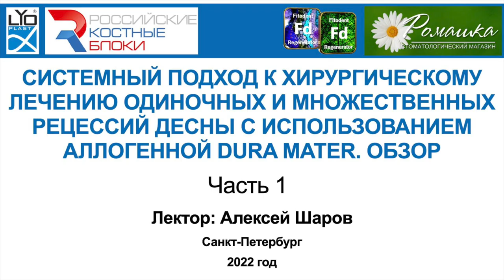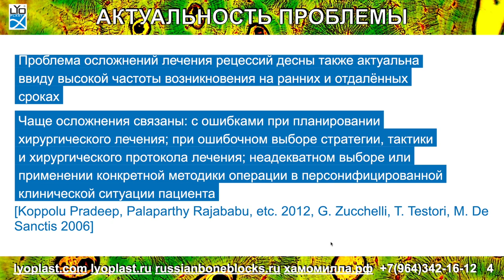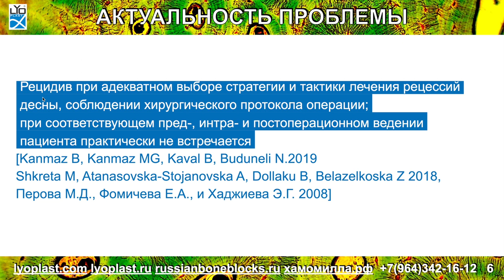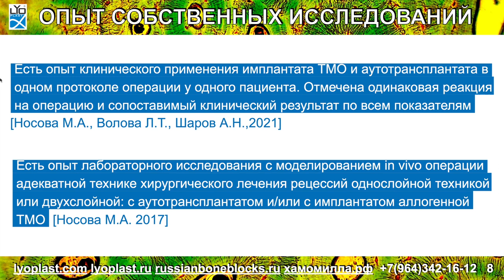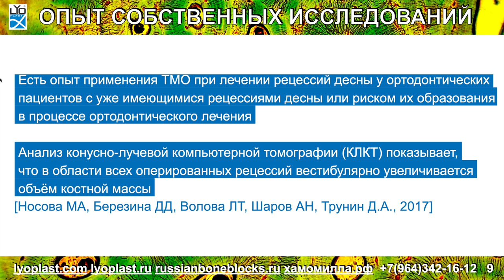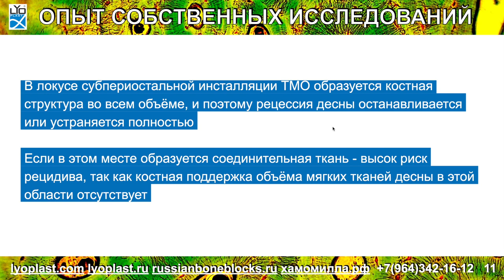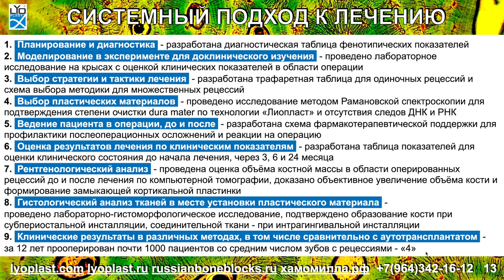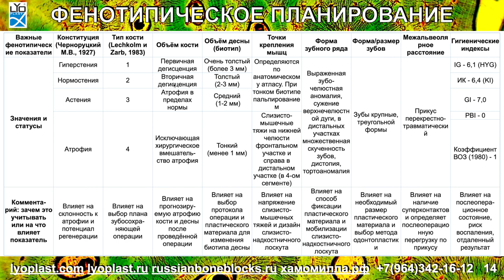Вебинар № 6 Часть 1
Системный подход к хирургическому лечению одиночных и множественных рецессий десны с использованием аллогенной dura mater. Обзор